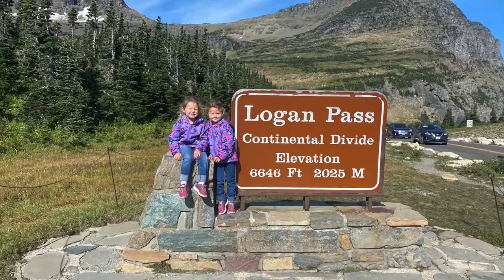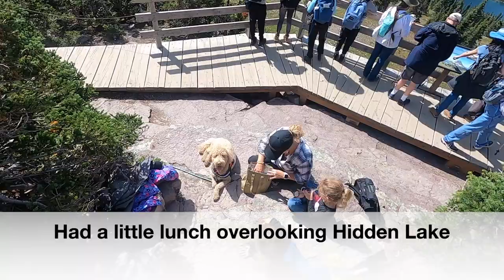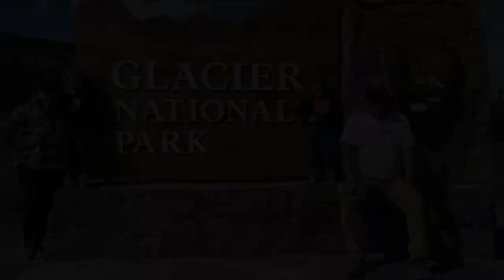How to Visit Glacier National Park with kids | Three days in Glacier with Toddlers | Kid Hikes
➝ This Episode:
Glacier is probably the most majestic national park. With more than 1 million square miles to explore, it's easy to be overwhelmed in planning a trip to Glacier, especially if you have small kids in tow.  Our guide on how to visit Glacier National Park with kids will give you the confidence to make a trip of a lifetime.

Taking your kids on an adventure in Glacier National Park is the stuff family memories are made of. I once had a friend who said her family bought a condo near Glacier so they could spend all the holidays in Glacier.  After visiting Glacier National Park with our kids, I can see why there are so many families keep coming back to Glacier National Park.

We really only touched the tip of the Glacier with all there is to do in the area!  As our children grow, we hope to do more.  We want to hike in the Many Glacier areas, take one of the many boat tours (book early!), or even cross into Canada.

And remember— the small moments in the car or little picnics are important too! Just getting the kids outside hiking is a victory in itself. It doesn't matter how far you go! We started small and took a year to build up to five miles.

By managing your expectations and keeping the focus on having fun, you're sure to have reasons to celebrate and memories to last for many Bright Dais Ahead.

These are RV products we love and recommend to everyone.

◽Bright Dais Ahead Amazon store

Although we share our tips and tricks that work for us, we are not traveling or RV experts; therefore, it's important to do your own research to find what works best for you. We are a participant in the Amazon Services LLC Associates Program, an affiliate advertising program designed to provide a means for us to earn fees by linking to Amazon.com and affiliated sites.

Montana Road Trip Vacation Travel Guide, Things to do in Montana with kids, Best Places to Visit in Montana, Best Place in Whitefish, Road Trip on Going to the Sun Road, Visit Glacier, Big Sky Montana, Glacier National Park Day Trips, Things to do with Kids in Glacier,  RV Lifestyle, Fulltime RV Family, Nomad Living, Remote Jobs, Beginners, RV Newbie Must-Haves, Full-Time Rv, Full-Time Rvers Review 2021, Rv Gear, RV Campsites, Fair Comparison, Bright Dais Ahead, Fulltime RV Family, RV With Kids, RV With Dogs, RV Life, Nomad Living